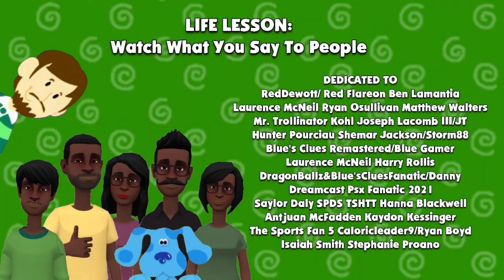Tyrone's Brother Throws His Christmas Oranments Around The House/Destroys Them/Grounded